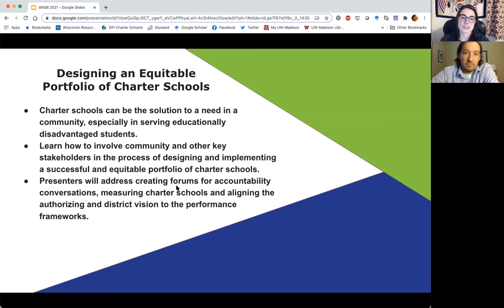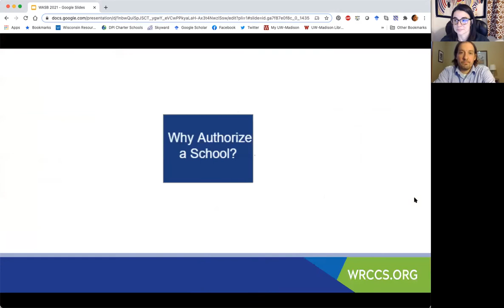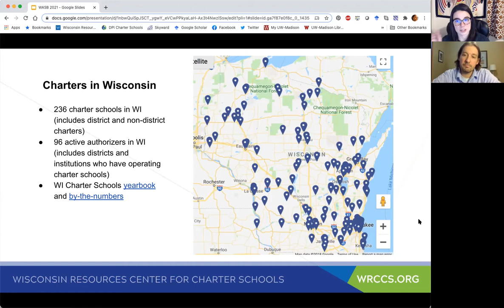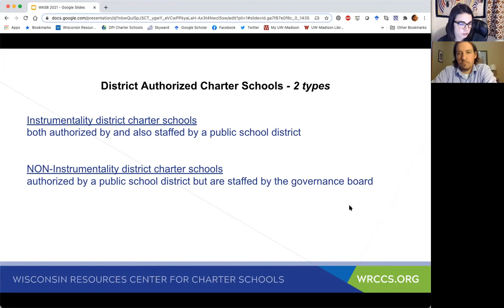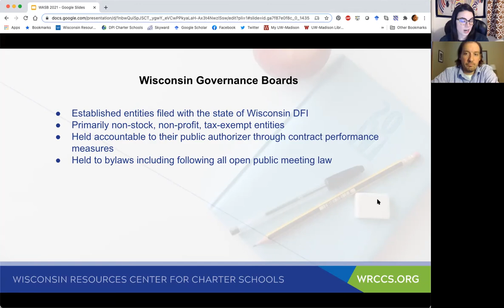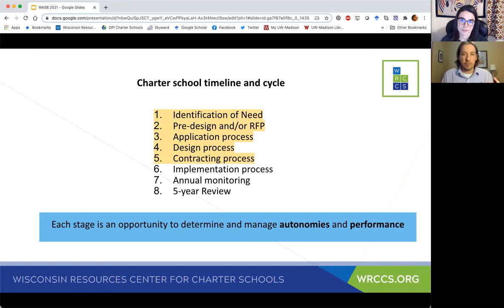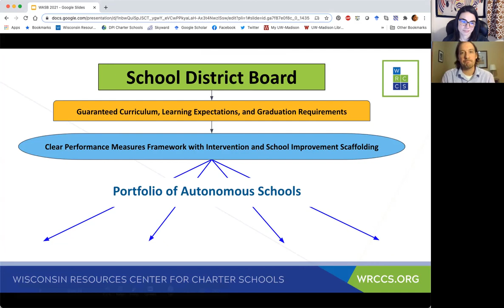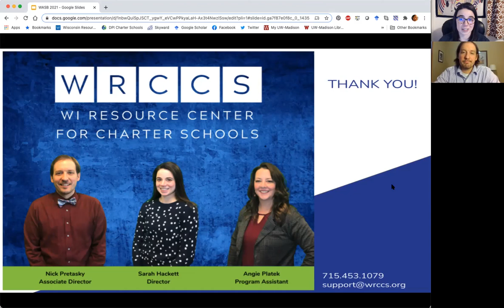Designing an Equitable Portfolio of Charter Schools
Charter schools can be the solution to a need in a community, especially in serving educationally disadvantaged students.
Learn how to involve community and other key stakeholders in the process of designing and implementing a successful and equitable portfolio of charter schools.
Presenters will address creating forums for accountability conversations, measuring charter schools and aligning the authorizing and district vision to the performance frameworks.